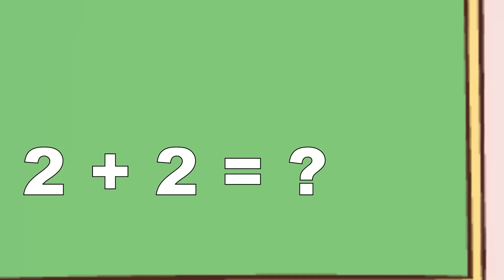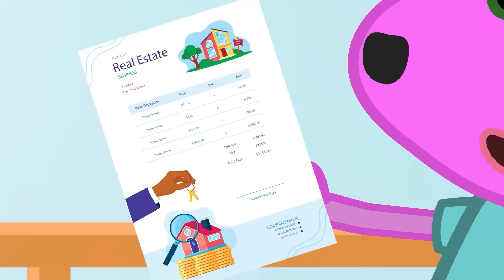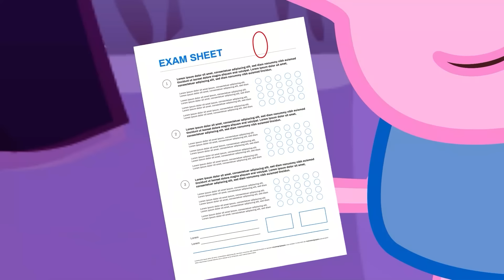Scary Peppa Pig, Horror in peppa pig's bedroom ??? | Peppa Pig Funny Animation